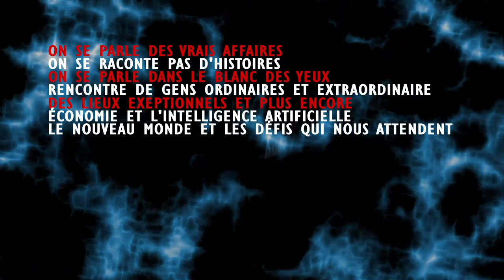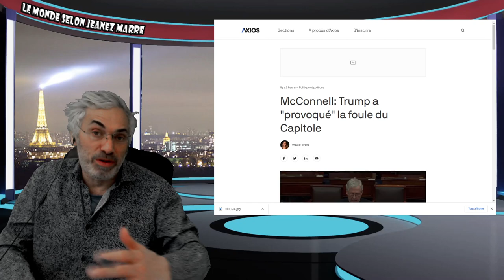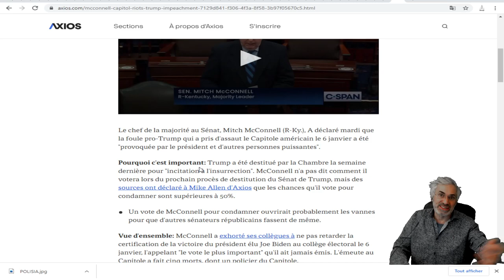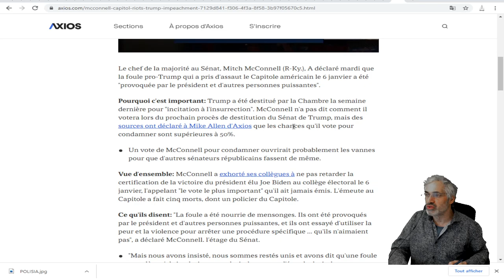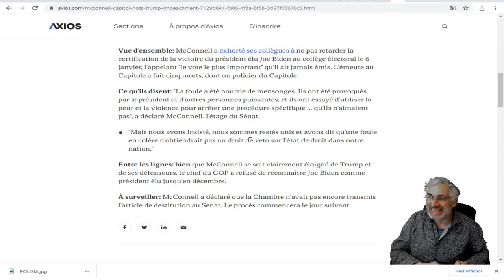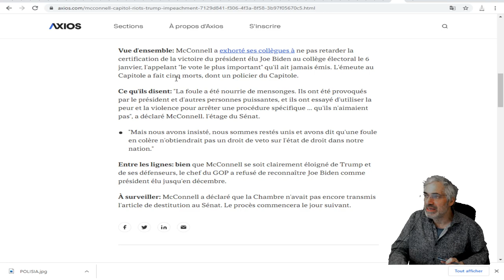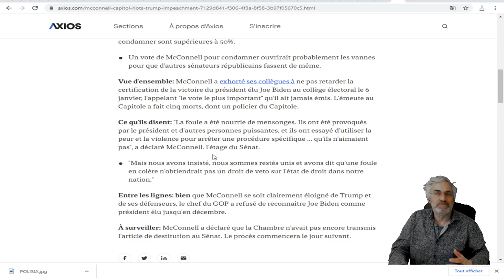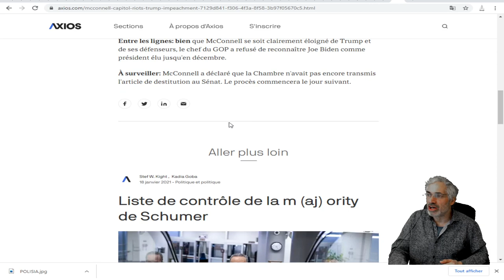C'EST LA DÉCLARATION LA PLUS IMPORTANTE ET ELLE POURRAIT DÉTERMINER SON AVENIR POLITIQUE.